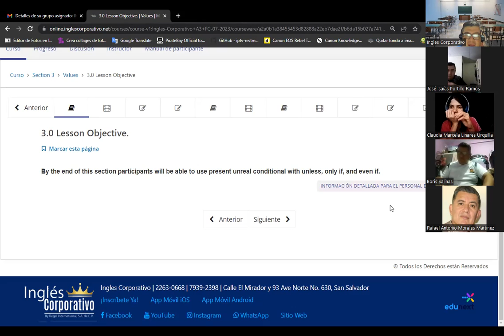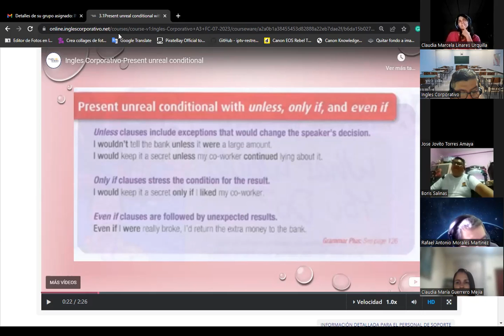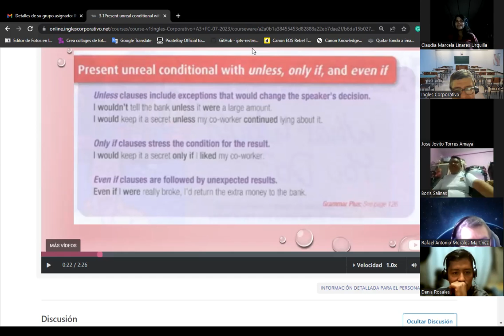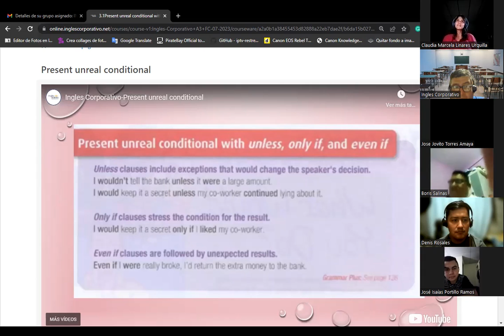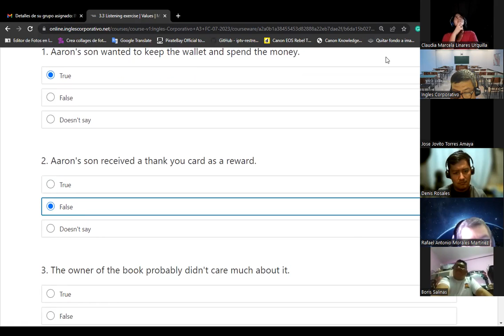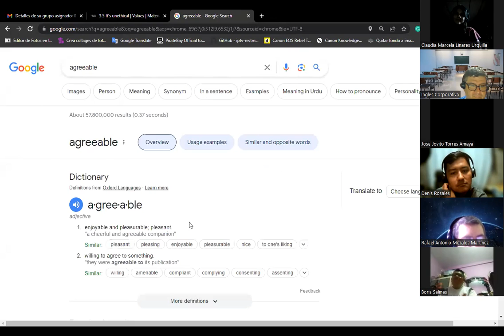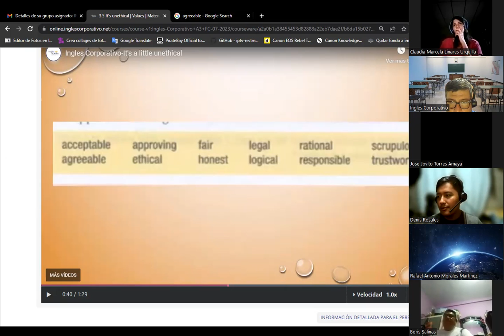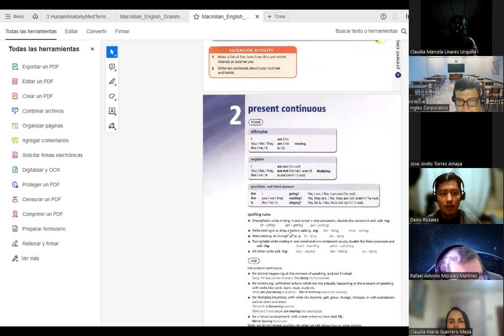Sesion 9 -17/07/A3-01-8-9-PM-07-23-Baltrons-Unless, Even if